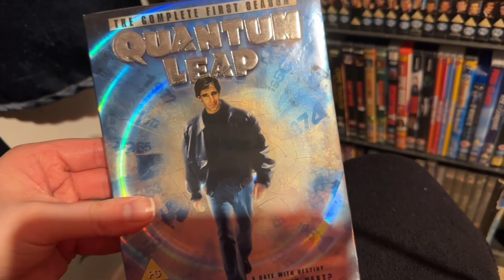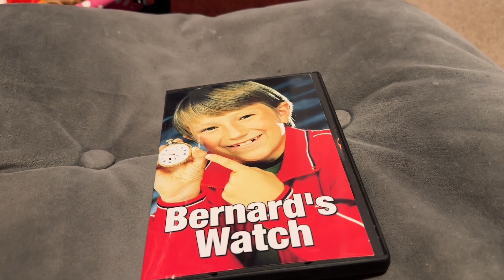The Time Machine 10: Bernard’s Watch: Time for Everything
I review the fourth episode of iTV children’s series “Bernard’s Watch “ called “Time for Everything “